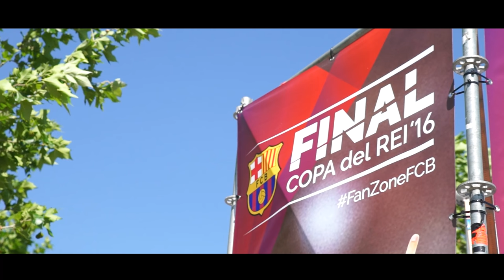Final Barça vs. Sevilla Copa del Rey / ¡Nos apostamos un tartazo!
Dos miembros del Team Broto han viajado a la fina de La Copa. Uno apoyando al Barca y otro al Sevilla. Ha habido apuesta... ¡Con castigo para el perdedor! No te pierdas una manera alternativa de vivir la final de La Copa!

soloporteros_portada_es